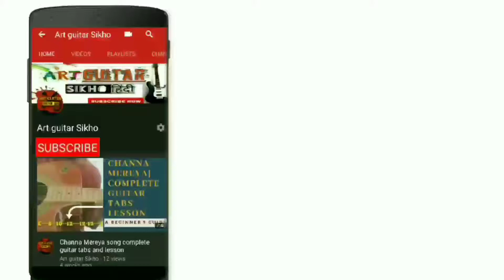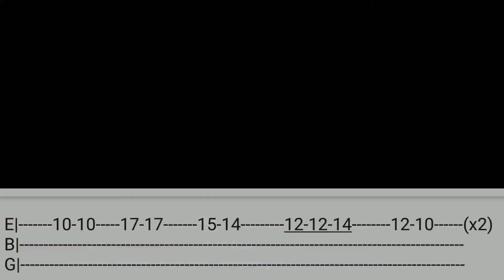Nai Lagda | Notebook | complete single string guitar tabs and lesson for beginners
Hi welcome to the channel "ART GUITAR SIKHO ".Today we will learn Nai Lagda song from movie Notebook. Hope you will like the video.
NOTE: Follow complete video step-by-step for better learning.